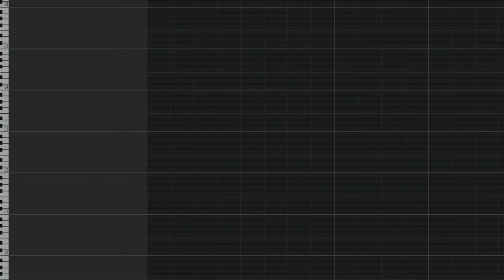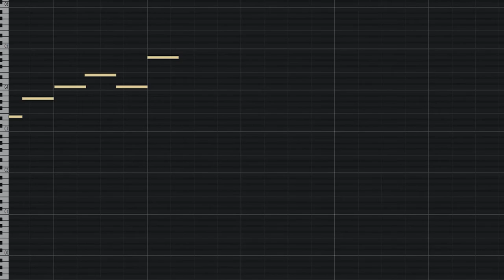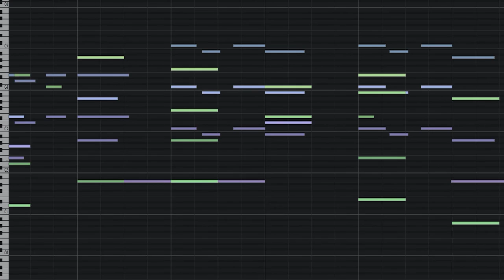Fairytale Trailer Theme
This is a theme that I think it will be ideal for a sentimental trailer for a movie, or for a short clip, or even a wedding trailer

Here you will find all of the hardware and software that I use